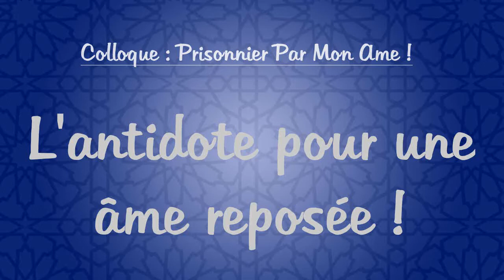Conférence : "L'antidote pour une âme reposée !" - Moustafa abou Oumama - (SIJB)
Le Service Islamique de la Jeunesse de Belgique a le plaisir et la joie de mettre à votre disposition la conférence "L'antidote pour une âme reposée !" de l'honorable conférencier Moustafa abou Oumama!
Que cette conférence vous soit profitable ! A diffuser !